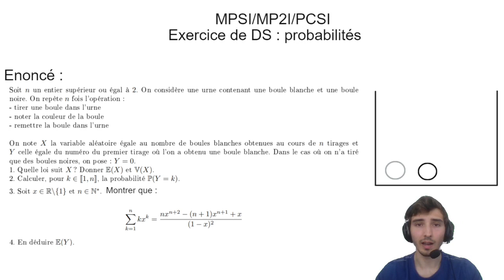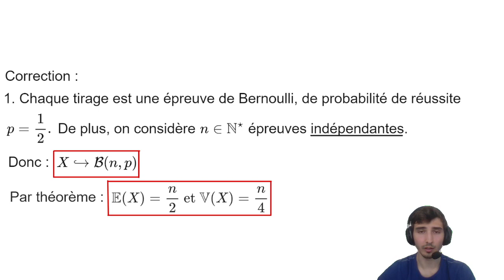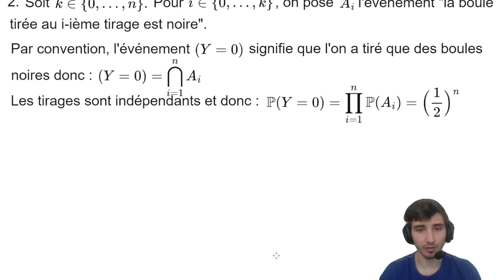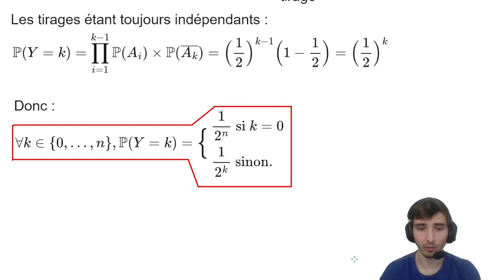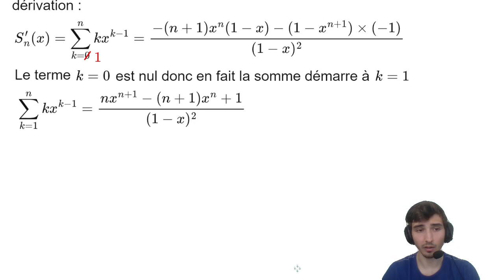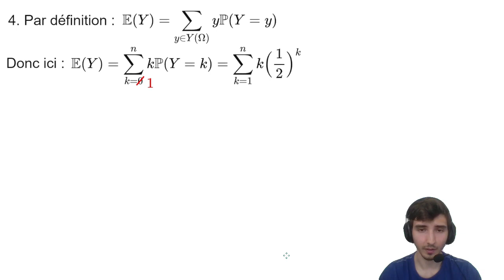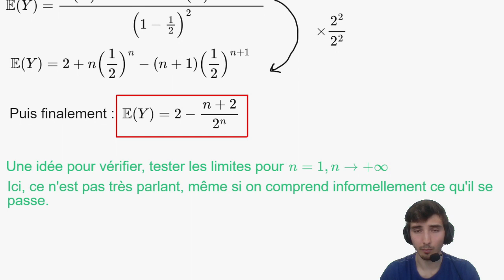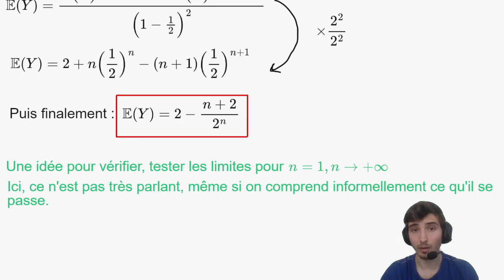[MPSI/PCSI/MP2I] Probabilités - exo de DS corrigé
Hello ! Aujourd'hui, je te propose de travailler sur un court, mais très enrichissant exercice de probabilités. Il contient des questions assez classiques sur les probabilités que vous retrouverez en spé !

Plan de la vidéo et de correction de l'exercice :
00:00 - Présentation de l'exercice
01:19 - Question 1
02:22 - Question 2
05:17 - Question 3
07:17 - Question 4
10:00 - Conclusion

Source : exo donné en DS
Musique d'outro : Steve Hartz - Never Get Old